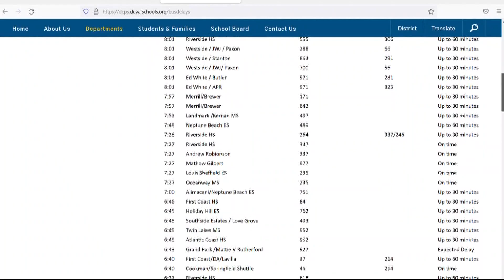Parents say bus stop woes continue in Duval County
Parents say some busses are assigning three students per seat.